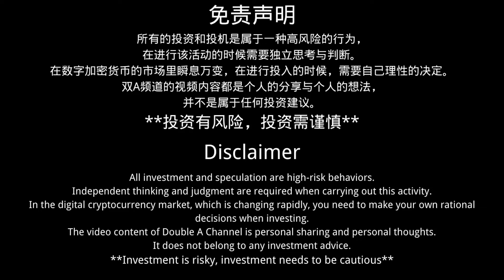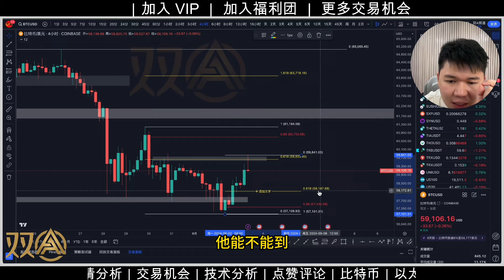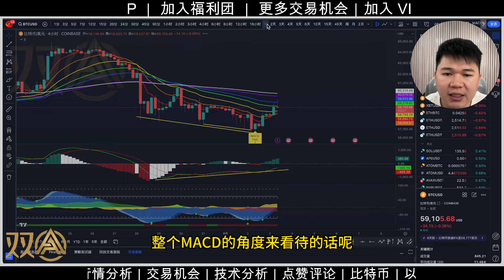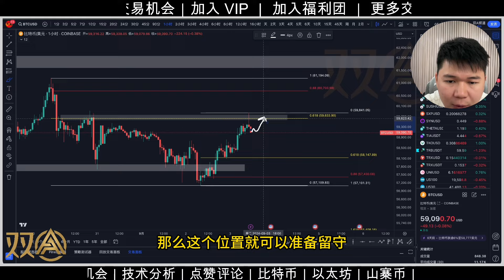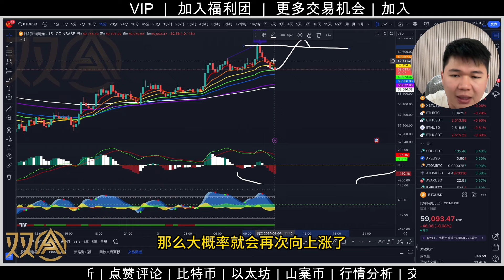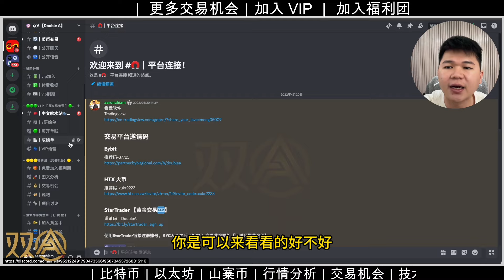比特币反弹｜15分钟底背离｜FIBO0.618｜关注重点位置｜双A【Double A】CRYPTO｜【852集】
【注册、充值、交易，最高可获 30,000 USDT】
STARTRADER【黄金交易】
HTX 火币
推荐码-xukr2223

*影片目录*
00:00 双A

**投资有风险，风险请自行把握**
【以上所有的内容都属于个人观点并不构成投资建议】

在此感谢您的观看
您的支持是我的动力，
分享更多更棒的资讯给您。